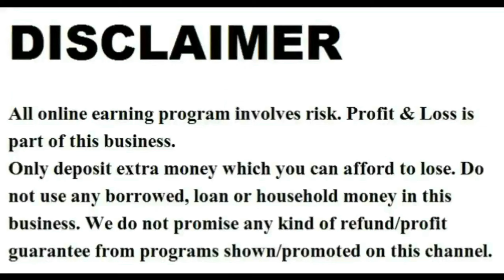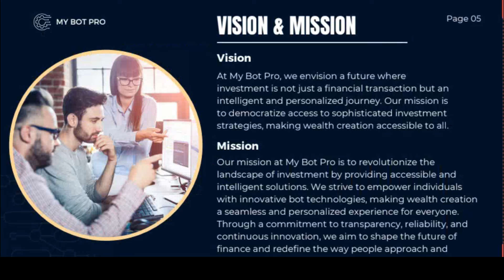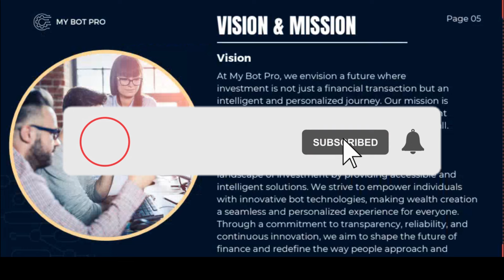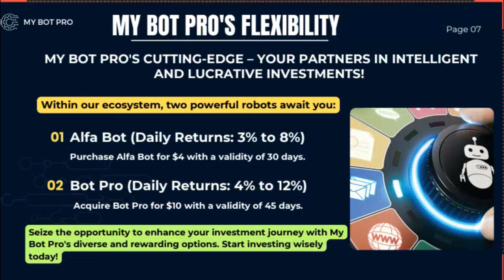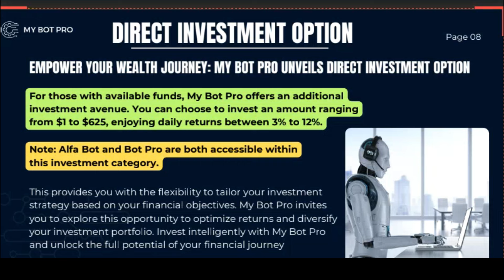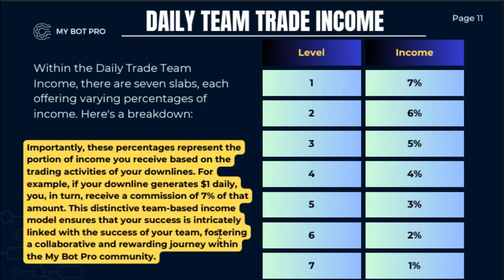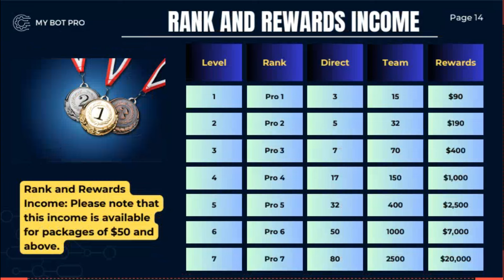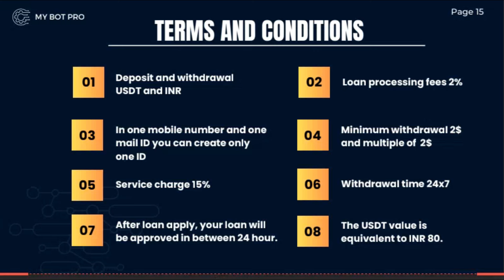My Bot Pro Plan । New Mlm Plan 2024 । Bot Bro Plan / Mlm 2024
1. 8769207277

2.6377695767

2024 ka new mlm plan,

ˍˍˍˍˍˍˍˍˍˍˍˍˍˍˍˍˍˍˍˍˍˍˍˍˍˍˍˍˍˍˍˍˍˍˍˍˍˍˍˍˍˍˍˍˍˍˍˍˍˍˍˍˍˍˍˍˍˍˍˍˍˍˍˍˍˍˍˍˍˍˍˍˍˍˍˍˍˍˍˍˍˍˍˍˍˍˍˍˍˍˍˍˍˍˍˍ